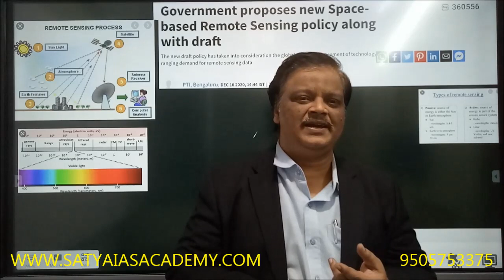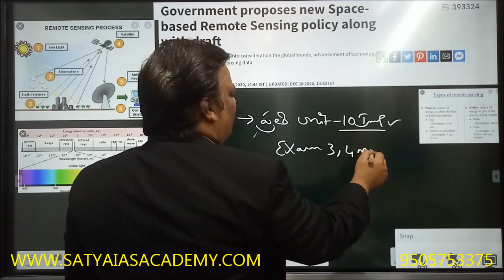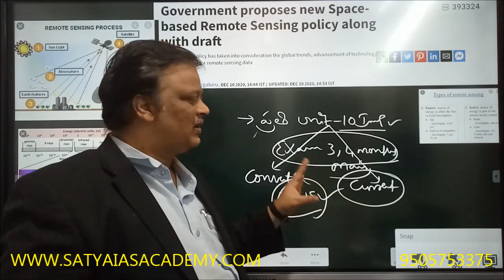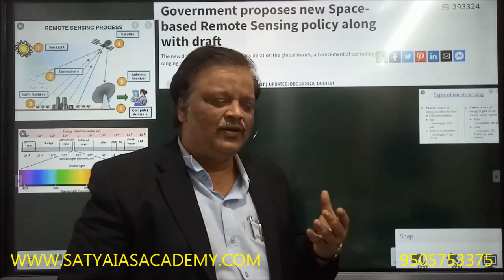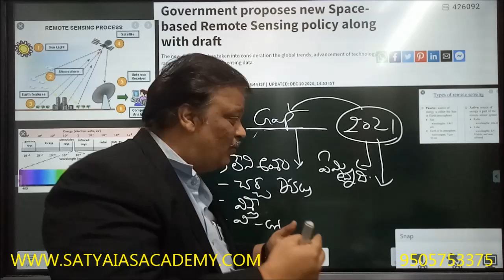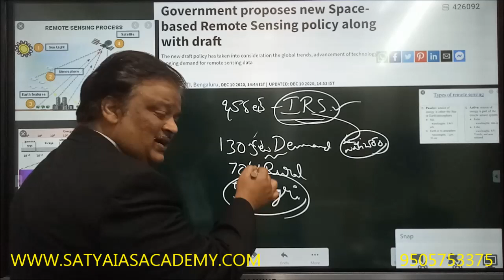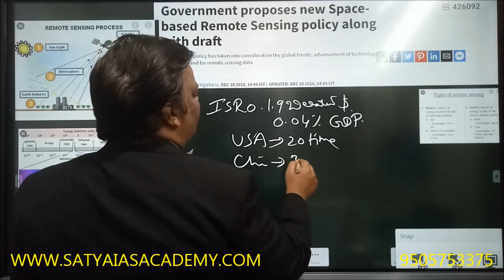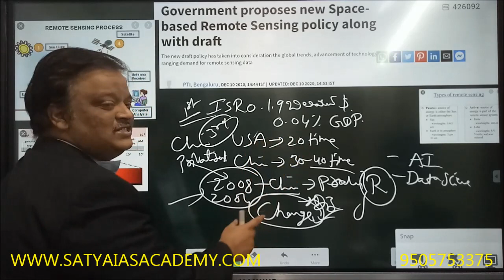APPSC /TSPSC, GROUP-I MAINS